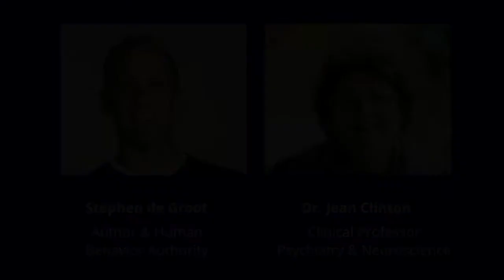Connecting & Coping through the COVID Crisis for Parents and Partners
Stephen de Groot and Dr. Jean Clinton offer practical strategies for parents and partners that may be struggling with the uncertainty, fear, stress, anxiety and conflict caused by the COVID Crisis.

This live (recorded) and interactive conversation offers TONNES of knowledge and support strategies in the following areas:

- The potential impact of crisis on Partners, Parents and Children;
- How stress affects the brain, behaviour, relationships and mental health
- How to understand and manage fear;
- How to reclaim safety, value and direction in times of uncertainty;
- Steps to understand your own and other’s experiences (CORE 4)
- Dozens of strategies to support Partners and Parents respond to crisis;
- Key strategies to help children cope;
- How parents and partners can be better regulators and co-regulators;
- Tips for surviving self-isolation and home schooling.